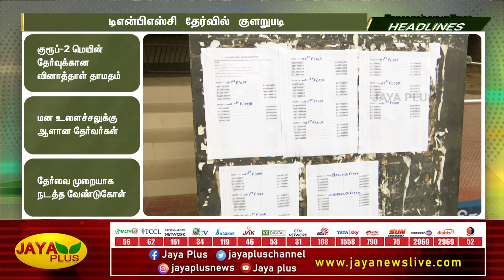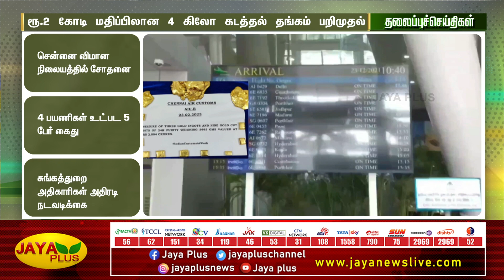தலைப்புச் செய்திகள் | காலை 7 மணி | 26.02.2023 | Today Headlines | Morning Headlines | Jaya Plus